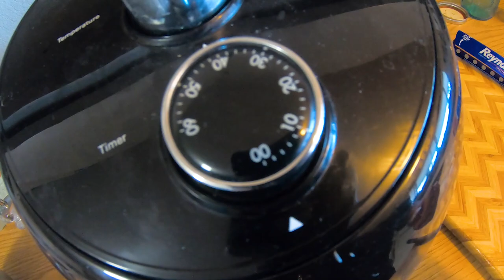Echo Canyon Reservoir Fishing (rainbow trout recipe)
We went a-fishing at Echo Canyon Reservoir - caught Rainbow trout and some good camping! Then I take it home to filet and grill up!
Thyme
Oregano
Rosemary
Garlic
Lemon
Pepper
Lil olive oil
Air Fryer potatoes the same as above.

Bass don't start biting here till about mid-May.